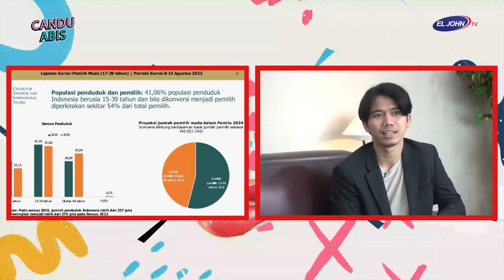Penting Gak Sih, Anak Muda Terjun ke Dunia Politik?!!!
CANDU ABIS, EL JOHN TV - Kamu yang ngaku anak muda, ada nggak sih di antara kamu yang ingin terjun ke bidang politik? Pertimbangan untuk terjun ke dunia politik bisa sangat bervariasi, Tidak ada yang bisa dipungkiri, dunia politik memiliki tantangan dan Resiko tersendiri

Pandangan anak muda perihal politik selalu buruk, biasanya menyebutkan politik itu kotor, politik itu teman jadi musuh, musuh jadi teman tidak ada yang abadi, politik juga dipandang ladang kotor yang berorientasi pada uang.

Peran pemuda sangat penting karena arah implementasi demokrasi Indonesia di masa depan ada di tangan mereka. Justru, generasi muda dibutuhkan menjadi penggerak untuk memajukan bangsa dan negara ini. Mereka diharapkan memiliki visi dan misi perubahan besar yang lebih baik untuk masa depan.

Aktifkan juga lonceng supaya kamu dapat notifikasi video terbaru dari El John Media.

Sahabat EL JOHN juga bisa memperoleh informasi serta acara-acara dan hiburan melalui
EL JOHN TV
Tourism/Business/Investment
Pertama & Satu-Satunya Televisi Pariwisata di Indonesia